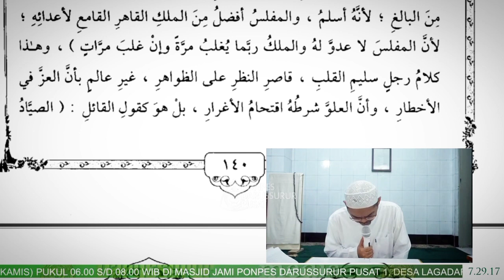Kitab Ihya Ulumuddin Juz 4 hal 41 baris ke 12 Dari Bawah